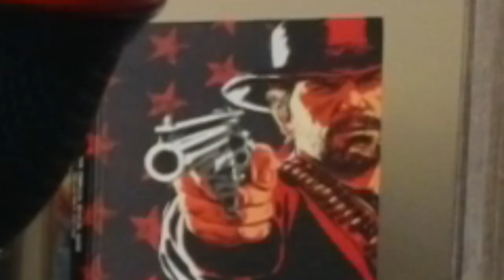REACTION | Subliminal - Official Gameplay Trailer